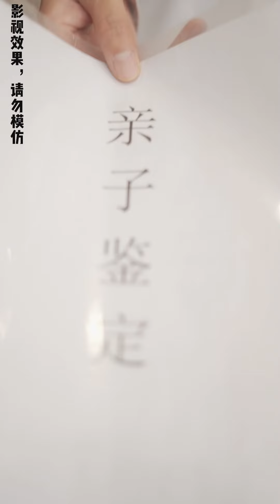龍神豪擲一億三千萬當聘禮，惡毒丈母娘當即變臉跪舔，連懷孕的女兒都不要了 ！都市龍神復仇71~80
本影片是完全原創拍攝的短劇，絕對沒有任何不良引導或危險行為。 龍神豪擲一億三千萬當聘禮，惡毒丈母娘當即變臉跪舔，連懷孕的女兒都不要了！ 都市龍神復仇71 80